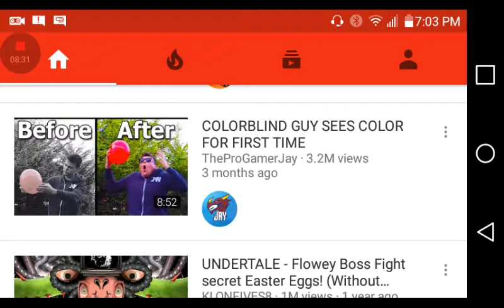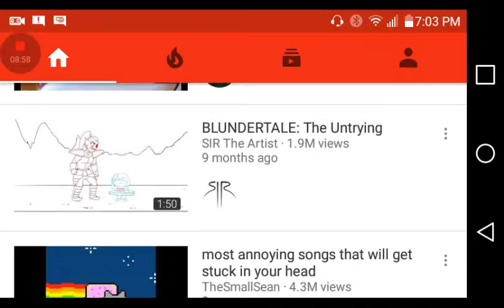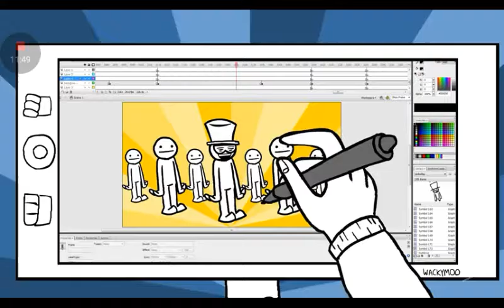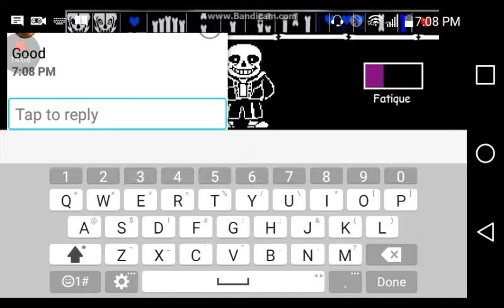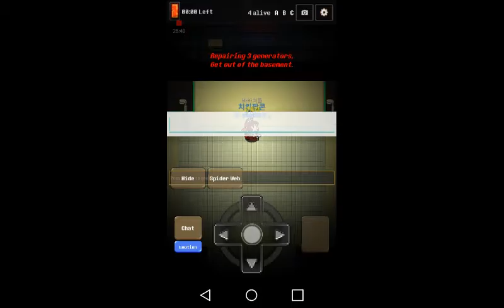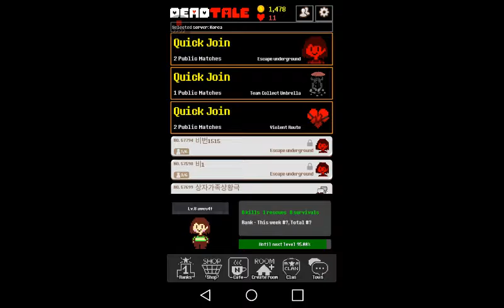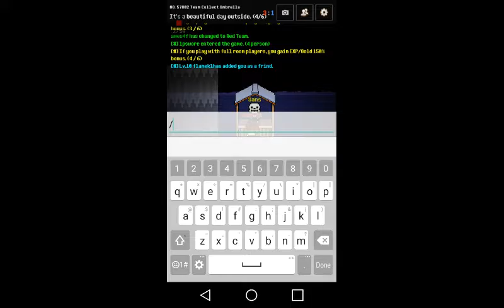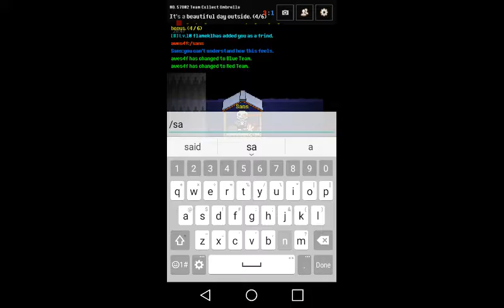Can you here this?!?!?!?!